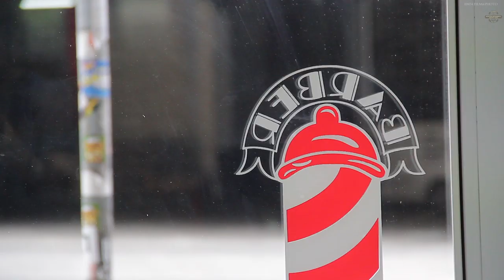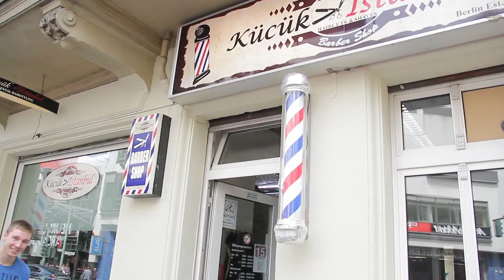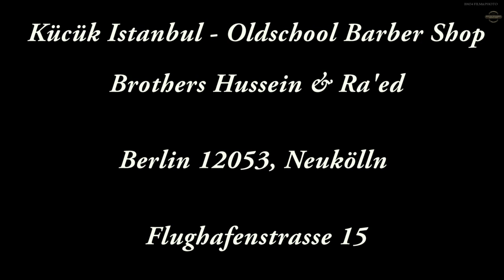Oldschool Barber Shop Berlin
Old Schoo Barber Shop Berlin
Brothers Hussein and Raed